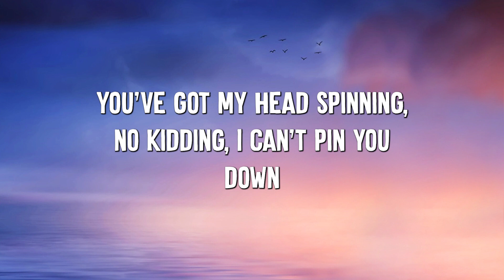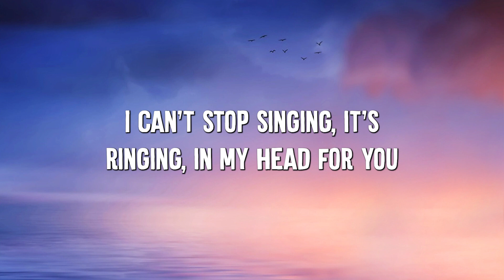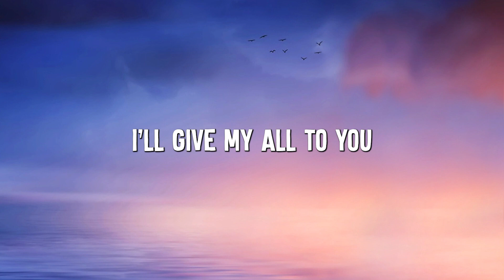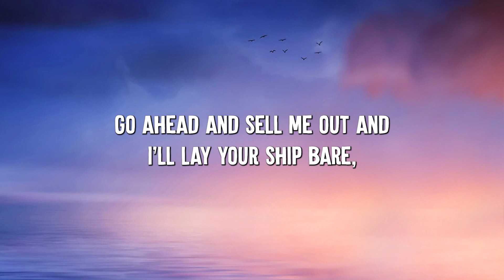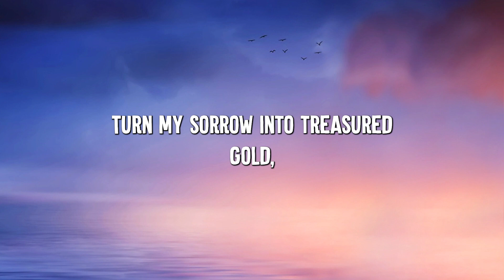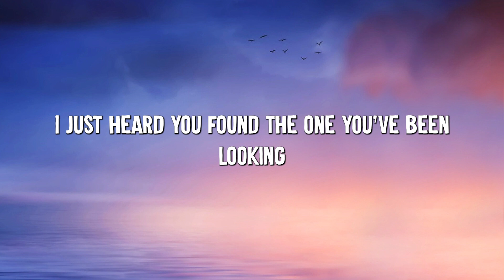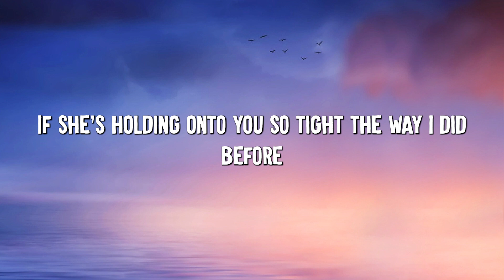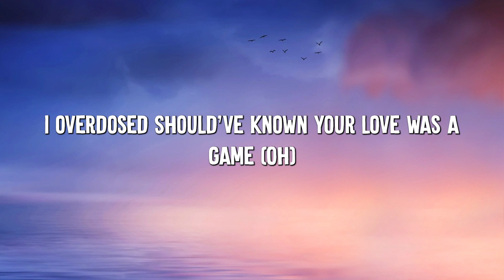All of Me - John Legend (Lyrics) || Adele, Charlie Puth (MixLyrics)